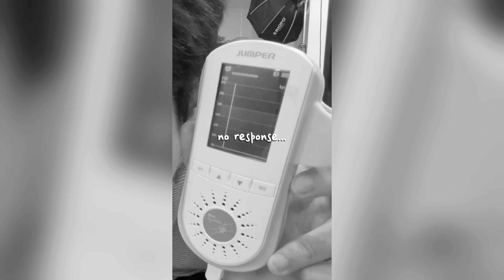Khi BTV Truyền Hình thai giáo | Gia đình Truyền Hình